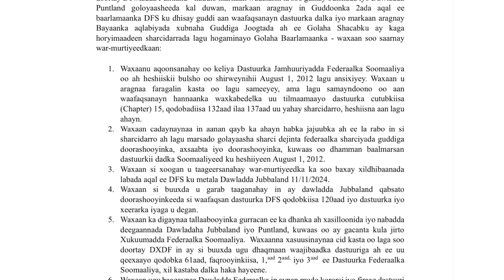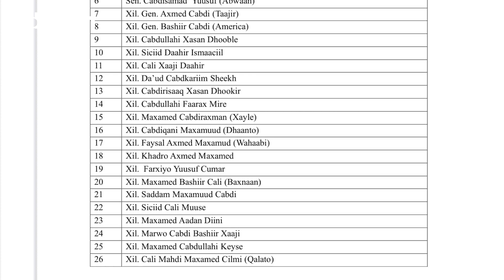Mowqifka Xildhibaanada kasoo jeeda Puntalnd ee doorashooyinka.